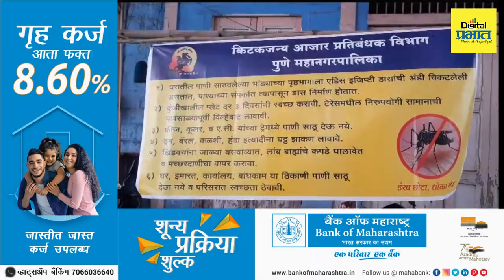आकर्षक रोषणाई, दिंडीचे शिल्प अन् पासोड्या विठोबा मंदिराला सजावट... | Digital Prabhat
आकर्षक रोषणाई, दिंडीचे शिल्प अन् पासोड्या विठोबा मंदिराला सजावट...
वारकऱ्यांच्या स्वागतासाठी पुण्यनगरी ‘अशी‘ सजली आहे...